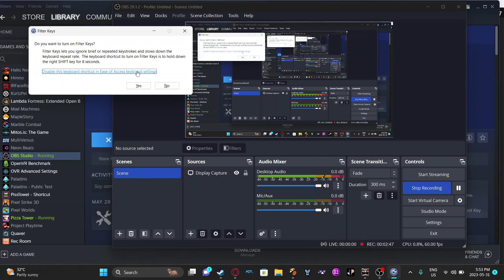pogo speed is faster than light and able to escape through black holes in seconds